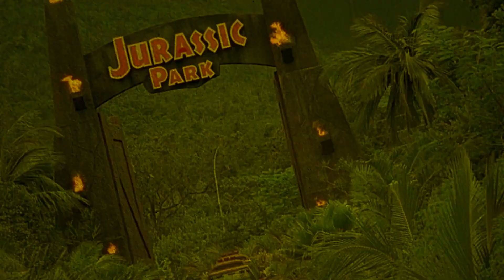Willy's Wonderland | Movie Review | 2021 | Nicolas Cage | Horror | Action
A quiet drifter is tricked into a janitorial job at the now condemned Wally's Wonderland. The mundane tasks suddenly become an all-out fight for survival against wave after wave of demonic animatronics. Fists fly, kicks land, titans clash -- and only one side will make it out alive.

Movie Review for Willy's Wonderland